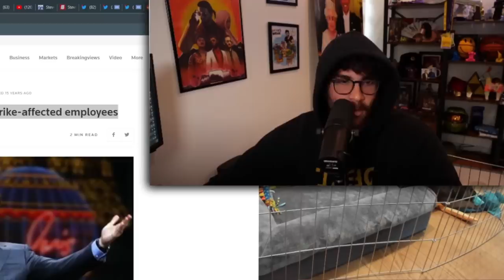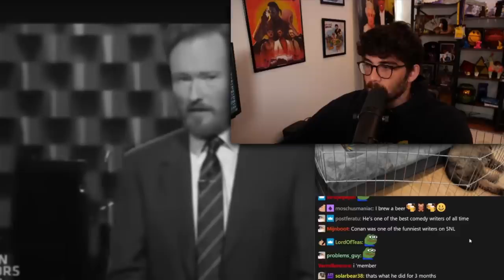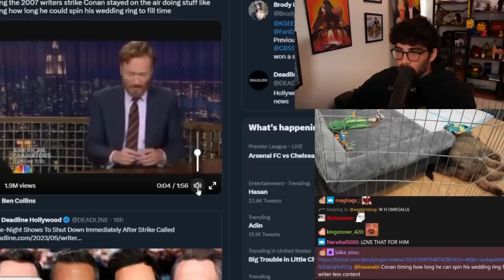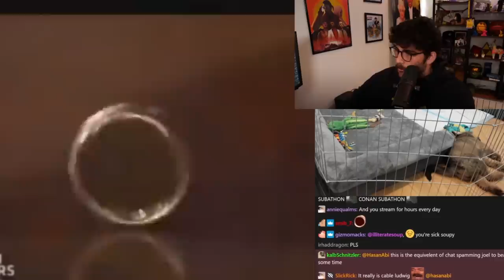How Conan Treats His Employees | HasanAbi Reacts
HasanAbi reacts to Conan being incredibly based.

Hasanabi (AKA Hasan Piker) is an American Twitch streamer and political commentator. He is known for covering the news and discussing politics from a left-wing perspective. He also plays a variety of video games, reacts to funny videos and occasionally checks out memes made by the community.